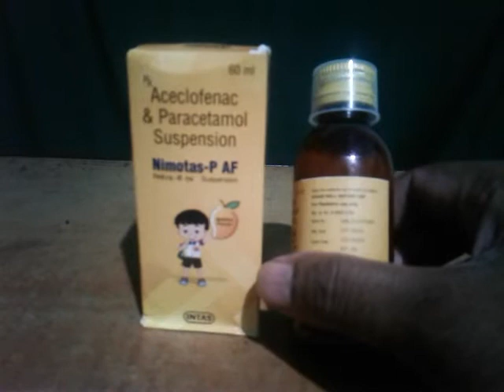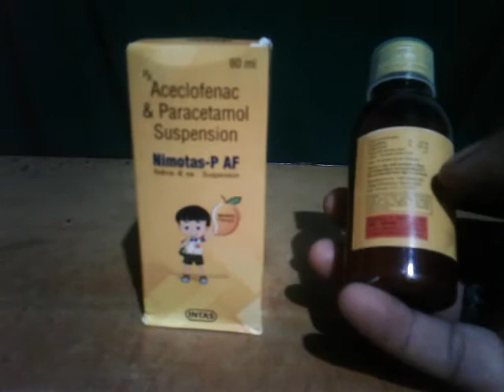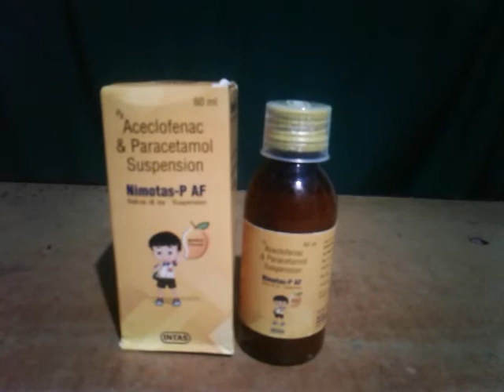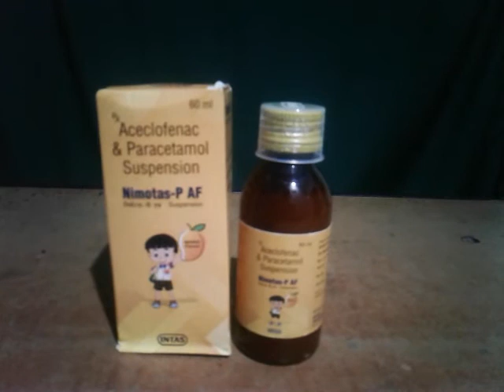Nimotas -P Af Syrup Use ( Aceclofenac 50mg & Paracetamol 125mg ) Bengali